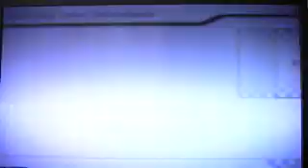Let's play Mario Kart Wii part 27 Onward to Banana Cup Again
Not so bad...